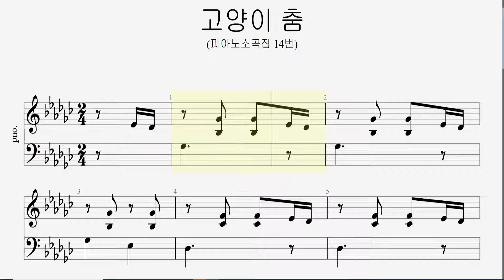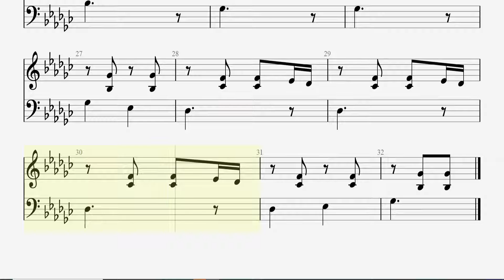고양이 춤 (피아노 악보)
피아노 악보